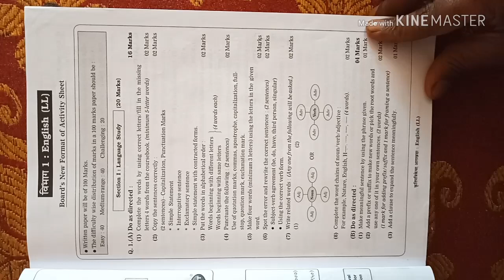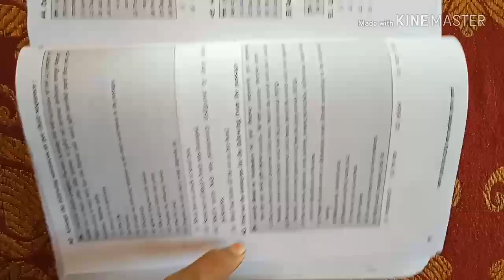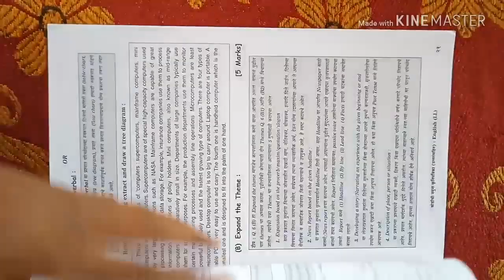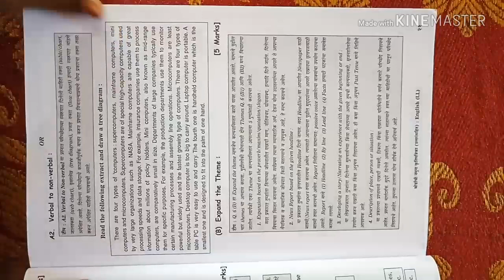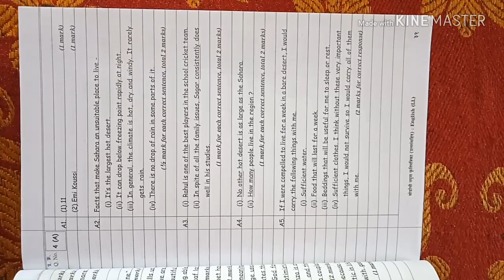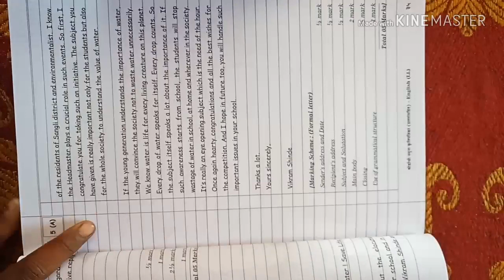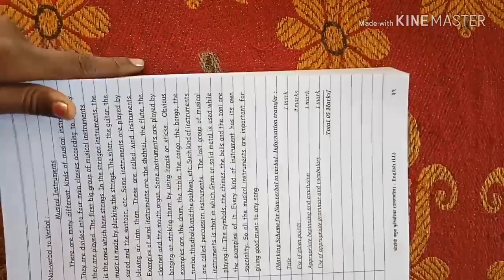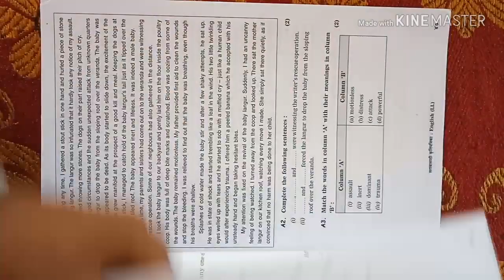Navneet solved model English paper2019 By Sk classes nampur skclasss marathi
Navneet solved model English paper2019 Check out this page from sk By Sk classes nampur skclasss